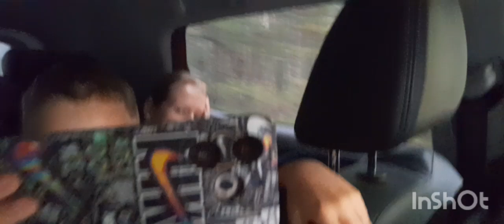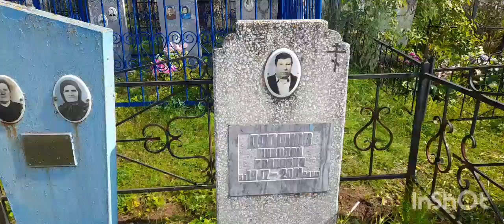VLOG✔️ЖИВЁМ В ДЕРЕВНЕ ✔️24АВГУСТА✔️СЕГОДНЯ ПЕЧАЛЬНО ✔️ВСПОМИНАЕМ ПАПУ✔️🏡😔🙏